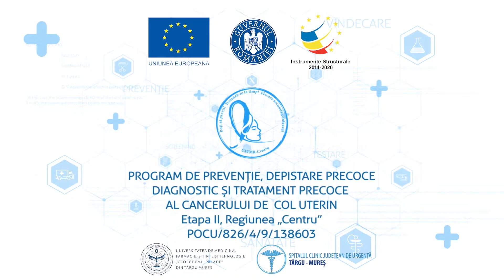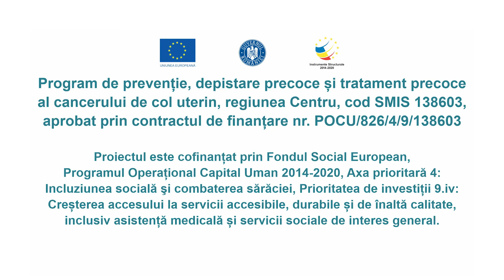Cancerul de col uterin, o problemă de sănătate publică în România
De ce este cancerul de col uterin o problemă de sănătate publică în România? Cât de important este screeningul și care sunt modalitățile concrete de testare a femeilor în România? Care este rolul informării cu privire la mijloacele de prevenire a riscului de îmbolnăvire? Acestea sunt câteva dintre întrebările la care vom găsi un răspuns alături de prof. univ. dr. Lucian Pușcașiu, medic primar obstetrică-ginecologie.